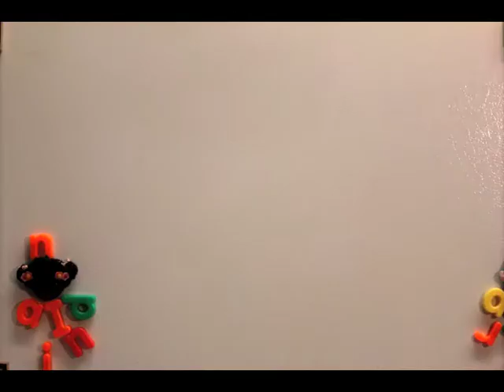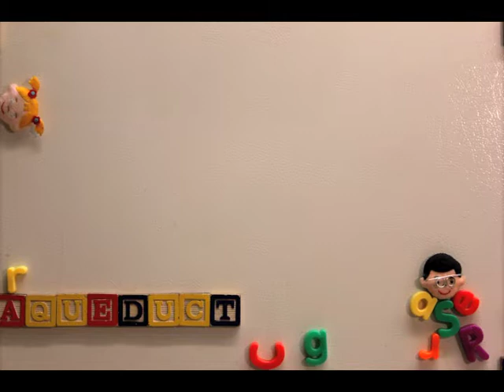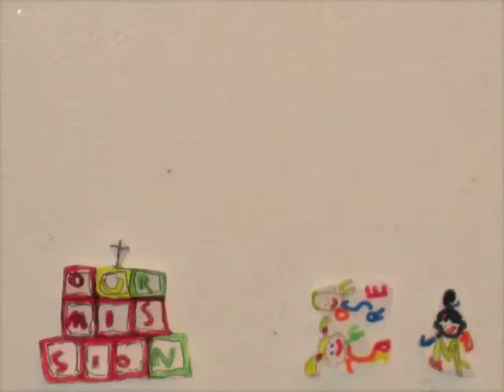Elie's Mission Movie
A fourth grade Mission project starring refrigerator magnets, and featuring our hometown mission, San Buenaventura.